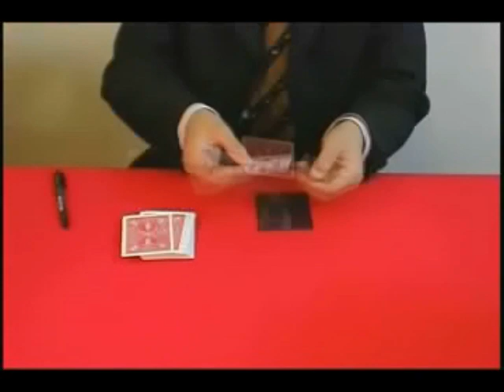Masuda Magic Trick - Wow! Audience Killer Watch This Now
david copperfield lance burton stage houdini ed alonzo franz harary greg gleason mark kalin jinger amazing jonathan hans klok jeff mcbride topas roxanne dan sperry sos victoria kyle eschen kirby bambi vanburch florian zimmer